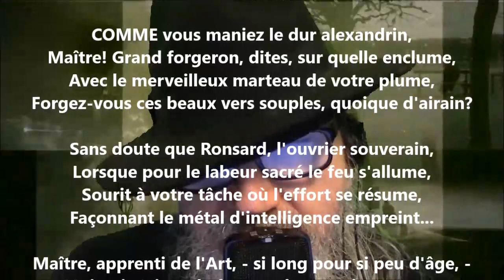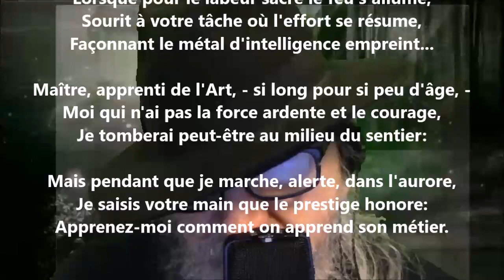À Louis Fréchette - Albert Lozeau lu par Yvon Jean